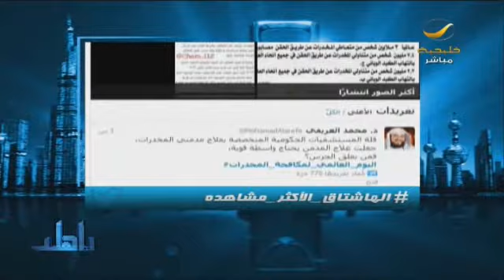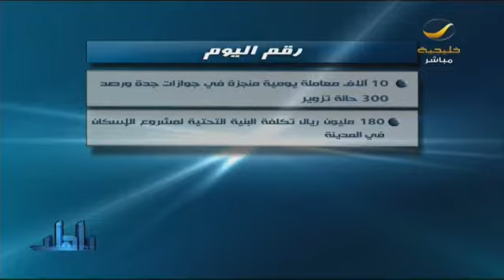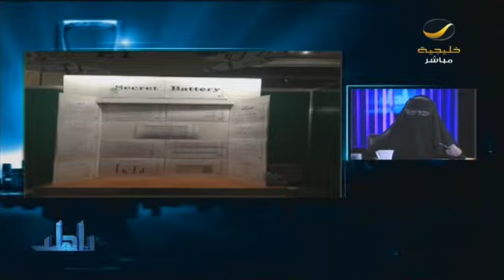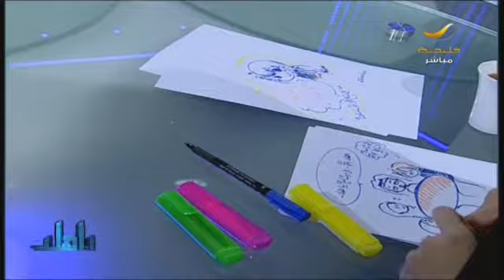ياهلا 26 يونيو 2013 - الحلقة كاملة